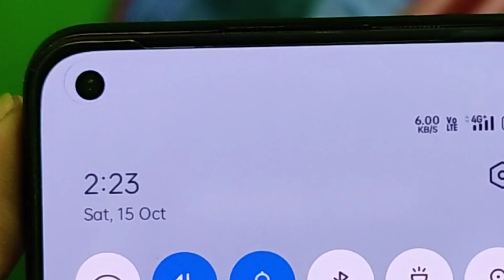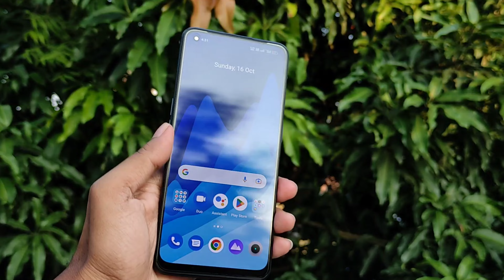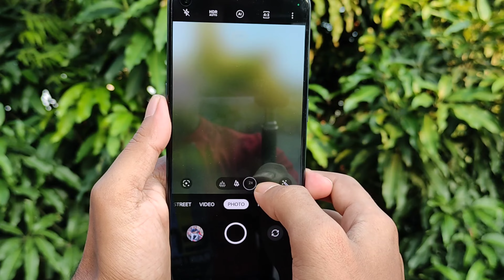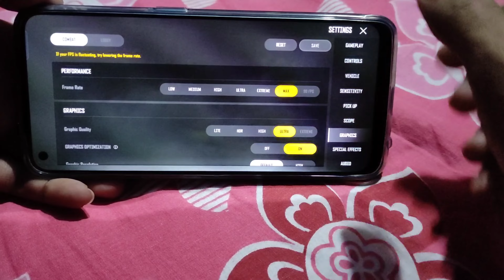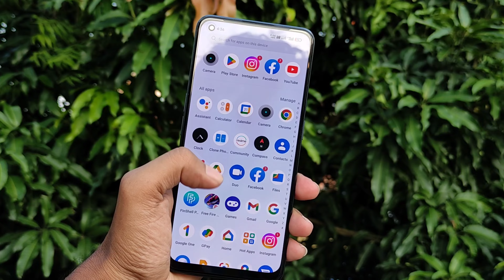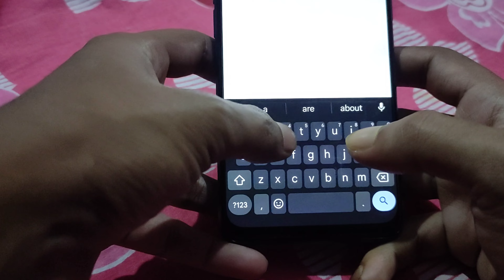Realme Narzo 50 Pro 5G Detailed Video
Buy Link
Realme Narzo 50 Pro 5G

Iss video mein aapko dikhaya hein Realme Narzo 50 Pro 5G ki Detailed video.